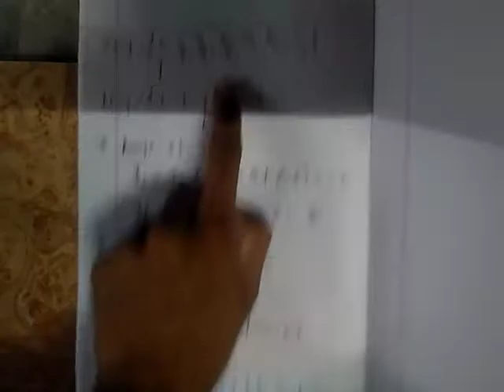17 SS LECTURE